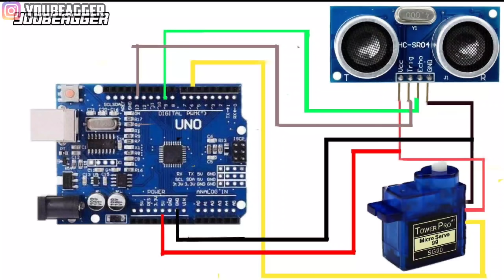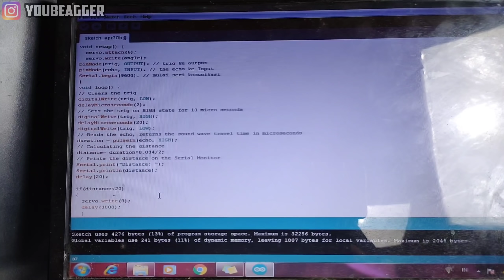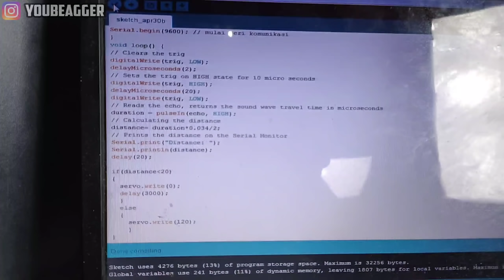Ide kreatif Tong sampah otomatis dari ember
Untuk bahan bahan pembuatan tong sampah otomatis ini
- arduino Uno R3
- sensor ultrasonik hcsr 04
- servo mg90
- ember bekas

Untuk kalian jika buat harap tonton video ini sampai habis.